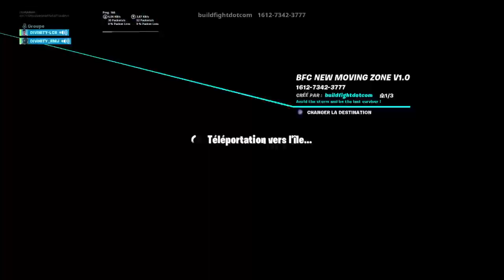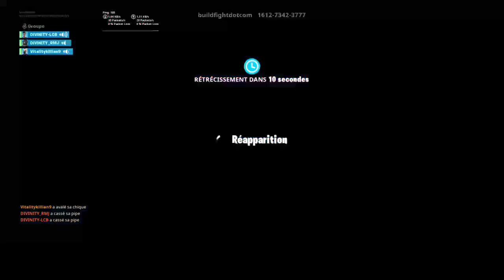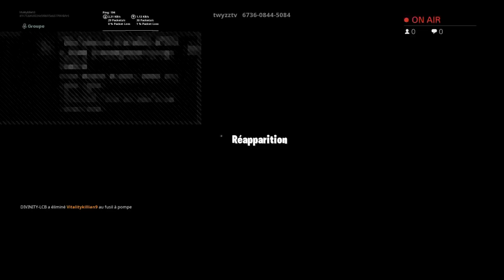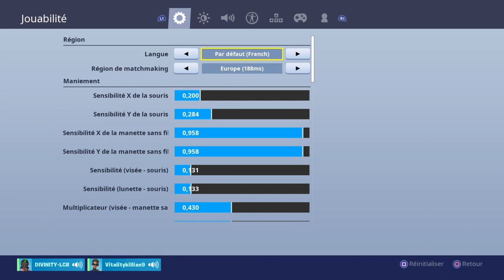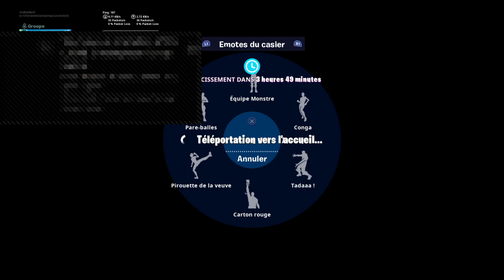Je depasse les 2 250en arène